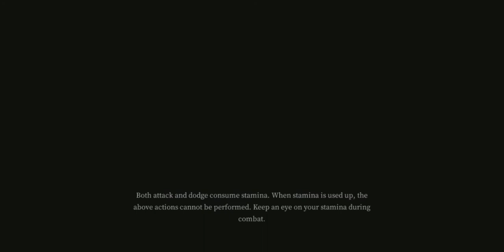HEGGEM BOSS FIGHT AND DARK MIST! - (Pascal's wager) - Part 2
Part two of my gameplay of the game Pascal's Wager.
In this part I missed an item so that's why I went back.
Boss fight in Heggem
Completed the story in Heggem
Completed all tasks is Heggem 2/2
Found all the heggies 5/5
Completed dark mist in heggem